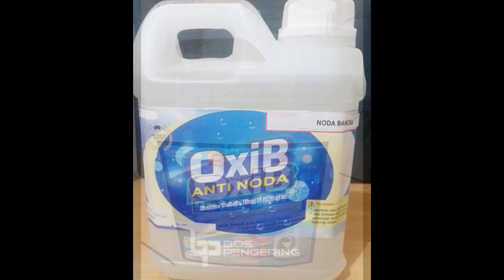Paket Usaha Laundry Bandung hub. 08562590322 / 081221673020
Untuk anda yang berniat membuka laundry bisa mendapatkan paket usaha laundry dari Bos Pengering. Hanya dengan Budget 15 Juta saja.

Paket Usaha Laundry Ekonomis • Peralatan Laundry
Paket usaha laundry dengan harga ekonomis, sekali bayar untuk selamanya. ... peluang usaha laundry paket usaha laundry bandung usaha laundry kiloan ...
paket usaha laundry - produsen mesin pengering laundry dan laundry ...
Ingin membuka usaha laundry kiloan tapi tidak tahu caranya ? Pengiriman Paket Usaha Laundry Pusat Mesin Laundry: Laundry RS, Hotel & Paket Usaha | Paket ...
Your Laundry Super Store! Pusat Mesin Laundry menyediakan tidak hanya Mesin Laundry untuk Komersil (usaha), RS, maupun Hotel, namun juga lengkap ...
pelatihan laundry bandung -
BERIKUT INI kami akan berbagi tentang TIPS USAHA LAUNDRY, sebuah ... paket usaha laundry bandung; pelatihan usaha londry di bandung ...
paket usaha laundry kiloan bandung Archives - PELATIHAN ...
Jun 13, 2016 - Mesin yang digunakan untuk bisnis laundry ini haruslah sesuai dengan spek yang diperlukan. Mulai dari mesin cuci, mesin pengering, filter air ...
Peralatan Laundry Bandung
Peralatan laundry bandung merupakan supplier kebutuhan laundry yang berasal dari kota Bandung Jawa Barat. Temukan kebutuhan laundry anda hanya ...
Cuci Kiloan Di Bandung - Franchise Laundry Kiloan, Bisnis Laundry ...
... Paket Usaha Laundry Kiloan, 100% Keuntungan Milik Anda, di support dengan Chemical Laundry ...
Mulai Dari. Paket Pemula Bisnis laundry. Pilih Paket. Bisnis Coin Laundry. Paket Usaha Coin ...
Paket Usaha Laundry - PasarLaundry.Com Solusi Kebutuhan Laundry ...
PasarLaundry adalah one stop solution kebutuhan laundry, dari chemical sampai mesin hingga konsultan pendirian laundry. Didukung tenaga berpengalaman ...
    Peluang Usaha Laundry‎
Peluang Usaha Laundry Jakarta Harga Kompetitif dan Bergaransi!
    Peralatan LaundryMesin LaundryPaket Usaha LaundryParfum & Detergen Laundry
Paket Usaha Laundry - Cicilan Paket usaha laundry‎
Paket Usaha Laundry, Bisa Kredit, pengiriman ke seluruh Indonesia.
    TestimonialsOur ShopContact
Seminar & Talk Show Laundry - Gratis 25 Pendaftar Pertama‎
    Mengulas tuntas bagaimana memulai & meningkatkan omzet usaha laundry Anda    Pengiriman Cepat 1 Hari • Jaminan Harga Terbaik • Garansi Mesin 5 Tahun
   Chemical LaundryFlatwork IronerWasher ExtractorSeminar LaundryForm Finisher

Searches related to Paket Usaha Laundry Bandung

paket usaha laundry kiloan

daftar harga peralatan laundry

alat laundry kiloan

jual perlengkapan laundry

grosir2 perlengkapan laundry kiloan

katalog produk paket laundry kiloan

grosir perlengkapan laundry

usaha laundry kiloan modal kecil